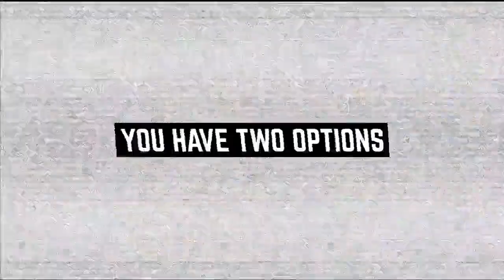Kherson counter-offensive: Run or die!